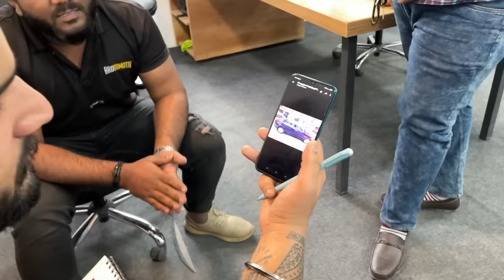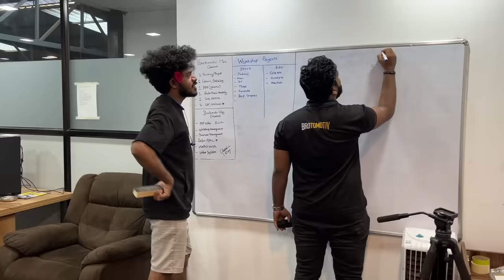VLOG 55: Hyundai Verna par yeh Colour karke Mazaa aa jayega | Colourful day